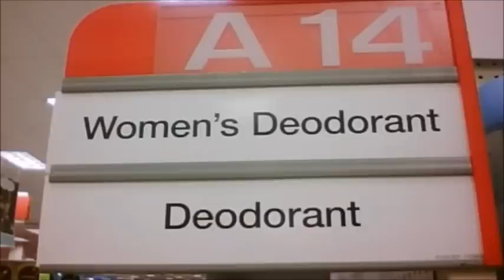Woman Inherits the Earth: Jurassic Park and Feminism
This video was created for a Gender Studies culture presentation. It views the film Jurassic Park through a cultural lens of gender representation, reproductive technology and androcentrism in science.